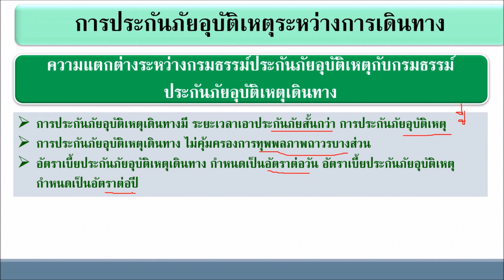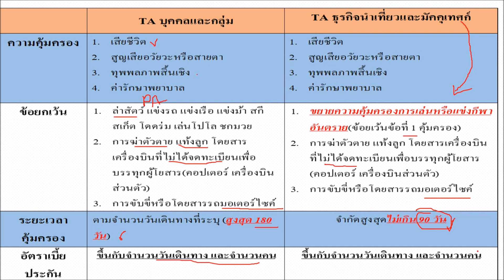ติวสอบประกันภัยเบ็ดเตล็ด PART 29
มาทบทวนติวสอบนายหน้าประกันวินาศภัย  ประกันภัยเบ็ดเตล็ด PART 29 ยิ่งทบทวนมากยิ่งแม่นยำ เข้าใจง่าย